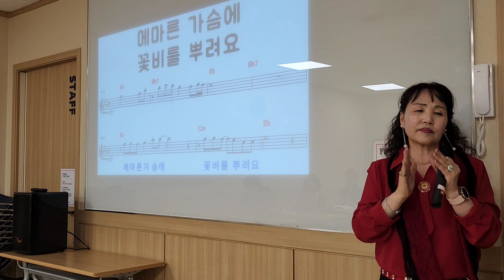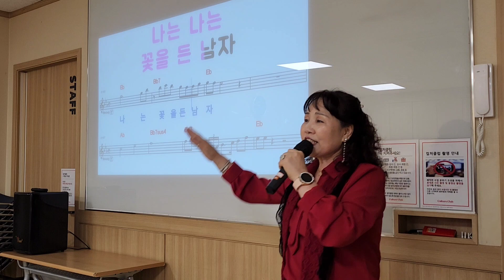꽃을든 남자 /노래 이자영 /원곡 최석준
2024.1.4.이천마트 이자영 명품노래교실/ 추억의노래